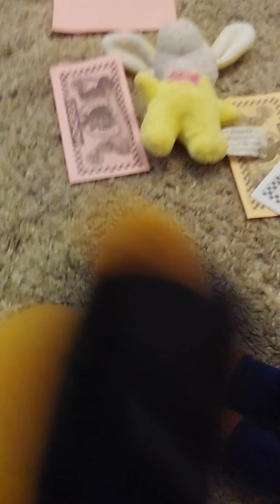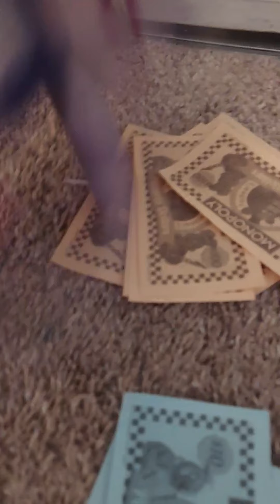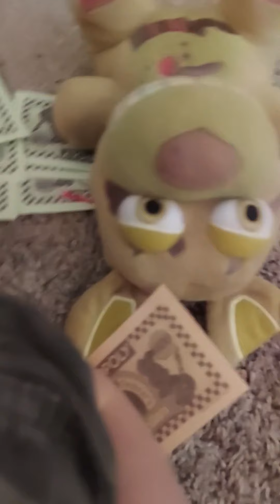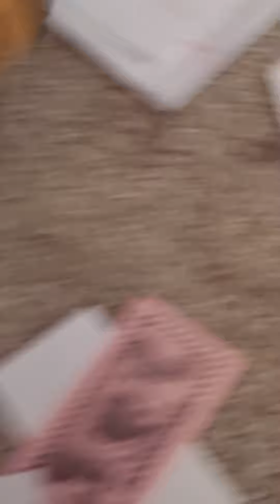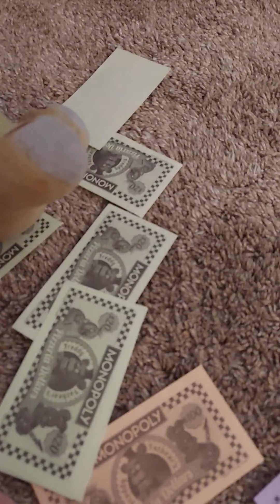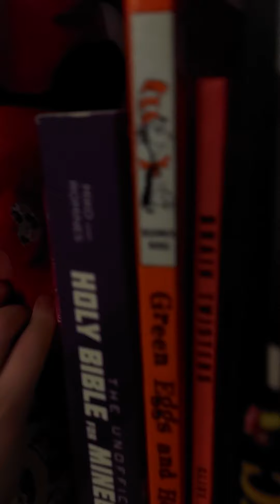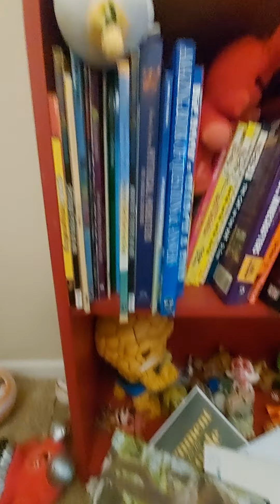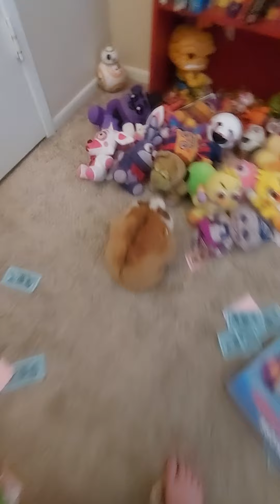Howland boys having fun movie. THE PLAN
You waited for you got it! Here is the Howland boys having fun movie this is for with action and sometimes drama. Hope you like it